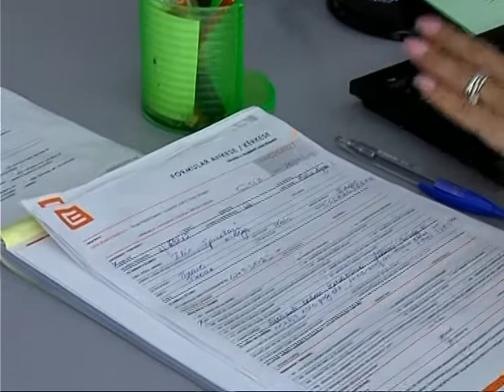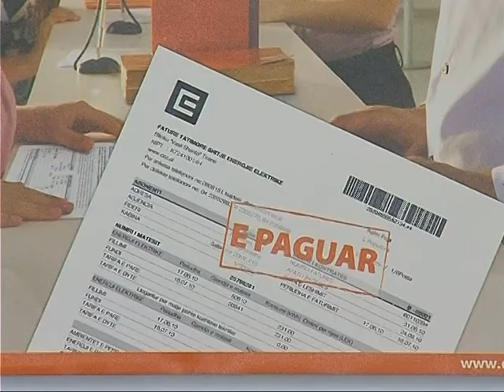MBIFATURIMET E ENERGJISE-CEZ ZGJIDH PROBLEMET E KLIENTEVE AKIMIMI EDHE ONLINE-LAJM